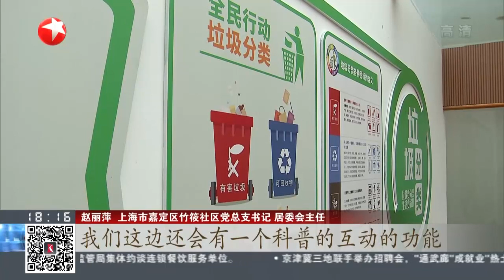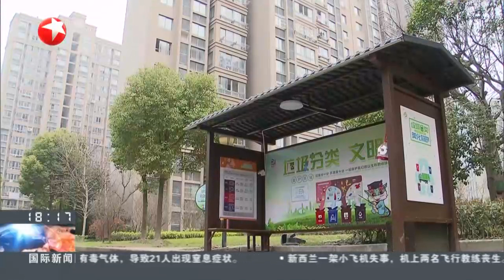上海嘉定：上半年完成三成居民小区定时定点分类投放设施改造